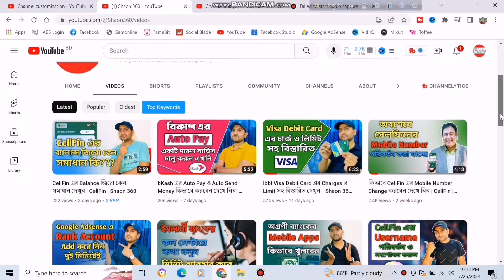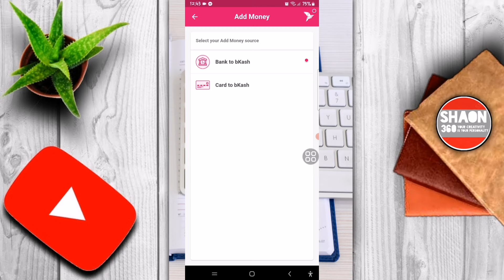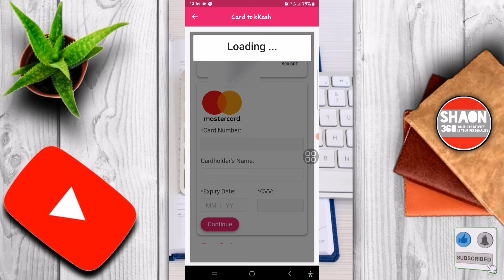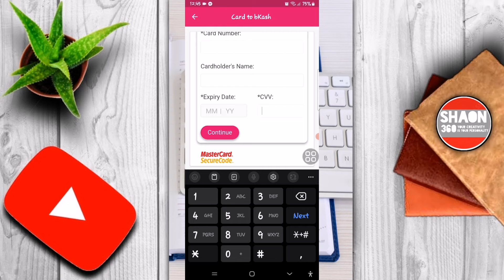বিকাশ এ Add Money করে টাকা আনুন Mastercard থেকে | Card to bKash Add Money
Search & Query Keywords:
How to make add money from Mastercard to bkash account
how to add money from mastercard
card to bkash add money
bkash add money
card to bkash
card to baksh account
how to make baksh add monoey from card
how to add money from master card to bkash

Video Links:
📽️How to Add Money from Visa Card to bKash | কিভাবে ভিসা কার্ড থেকে বিকাশে টাকা আনবেন
📽️কিভাবে বিকাশ থেকে ব্যাংক একাউন্টে টাকা পাঠাবো । How to Transfer Money from bKash to Bank Account
📽️How to Send Money to bKash Charge Free | কিভাবে ফ্রি তে বিকাশ সেন্ড মানি করা যায়